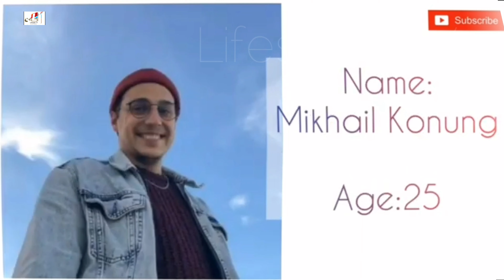Troom Troom Members Cast Real Ages & Names By Lifestyle TV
1. Blondie Blondie's real name is Irina Kolesnik. She is currently 31 years old. According to our records Irina is now probably single.
2. Blue-Eyed Girl Blue-Eyed Girl's real name is actually Alevtina Martina. She is currently 29 years old. Alevtina with her husband and children.
3. Vicky Vicky's real name is actually Eva Voronova. She is currently 24 years old. Relationships are very common in a celebrity's life. Eva with her boyfriend.
4. Mrs. Smith Mrs. Smith, Bell, and Mrs. Gonzalez's real name is Masha Mednaya. She is currently 26 years old. Masha Mednaya with her husband and children.
5. Red Head Red Head's real name is actually Kate Musmova. She is an Actress, Model & Makeup artist. She is currently 24 years old. Kate Musmova boyfriend.
6. Dolly Dolly's real name is Sasha. She is currently 24 years old. Sasha with her longtime boyfriend.
7. Ben Ben's real name is Skomoroh. He is currently 27 years old. Ben with his wife.
mrs. smith boyfriend
horse 4u
dolly boyfriend

Turkish Translated